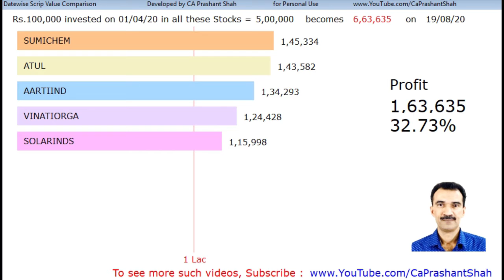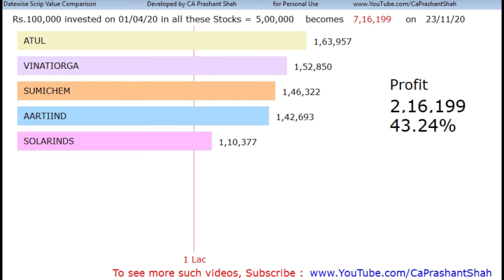Top MidCap Chemicals Comparison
Top MidCap Chemicals Comparison from 1-4-2020 to 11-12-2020